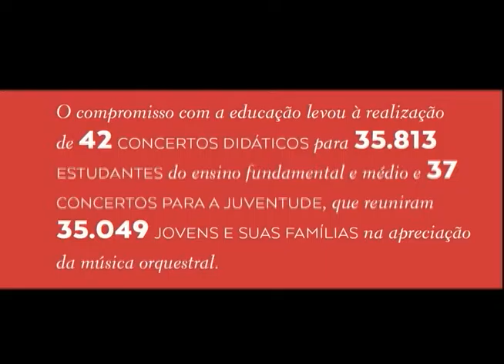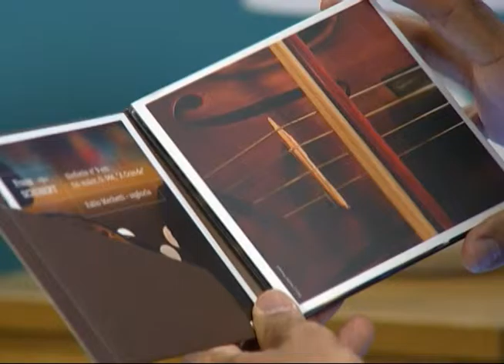Retratos - Fábio Mechetti - Bloco 03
Veiculação: 29/12/2015
Produção: Ágatha Almeida
Apresentação: Wagner Cosse
Veículo: TV Horizonte